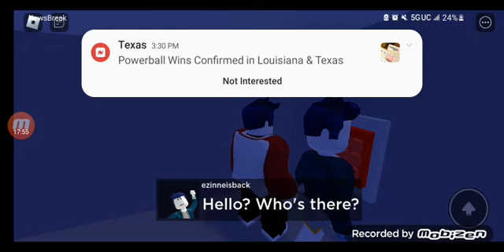Vacation Ezinne 2